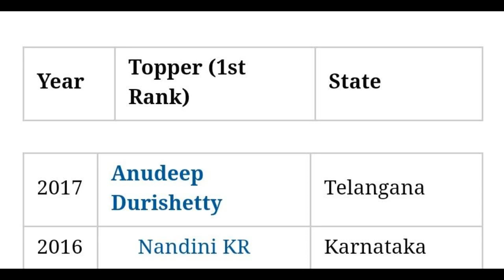UPSC CSE TOPPER (Rank-1) from 1972 to 2017